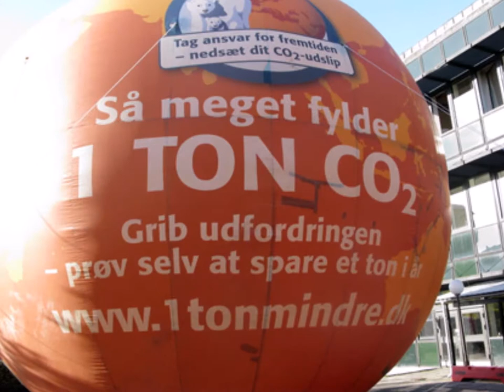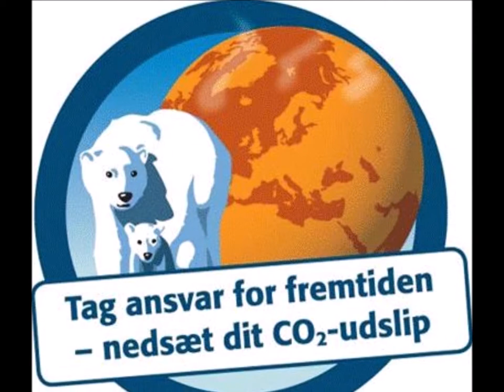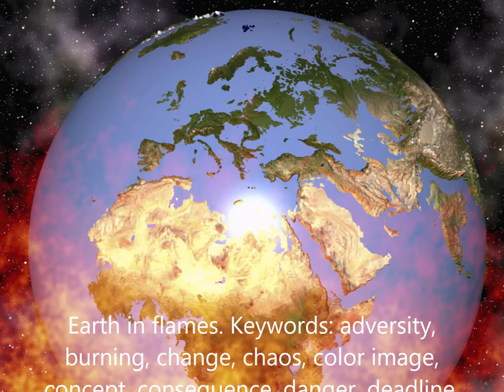Shubidua - Costa Kalundborg(instrumental)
Danmark er i sommeren 2018 blevet ramt af den mest drabelige, og ødelæggende tørke nogensinde! Den globale opvarmning ødelægger Danmark fuldstændigt, og denne tørke slår rigtigt mange mennesker ihjel! Må regnen vende tilbage!!